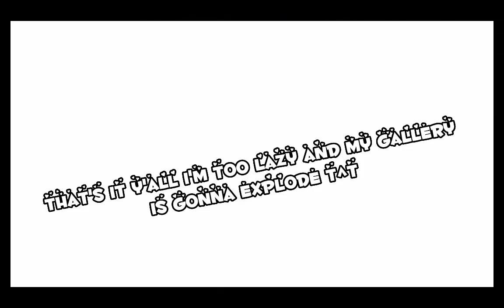// Outfit battle // Part 2 // Not og // Ramjen_Xx //